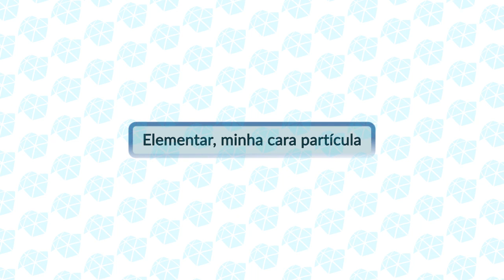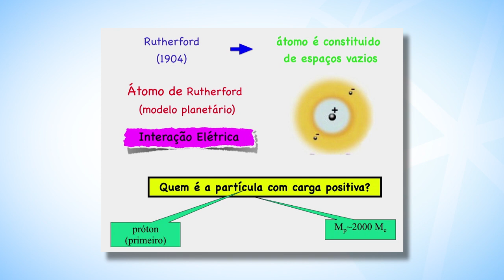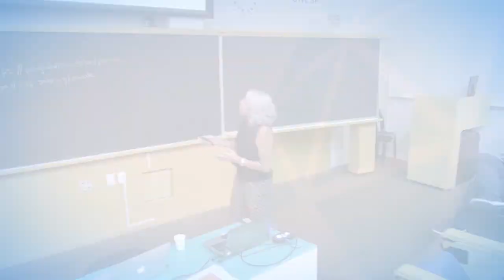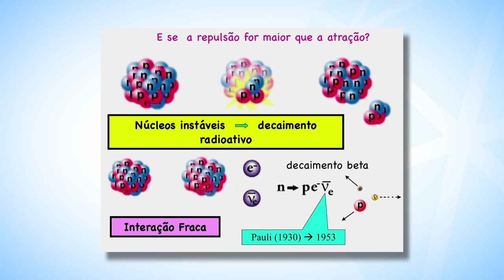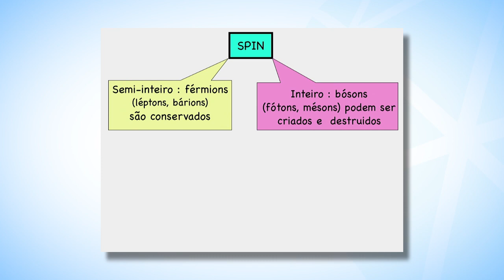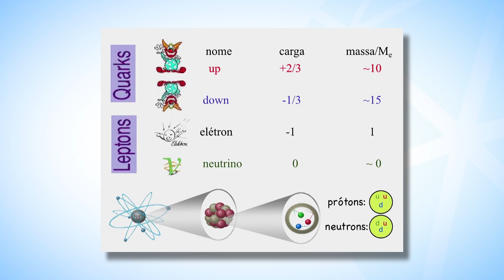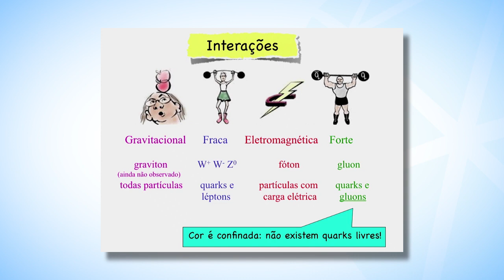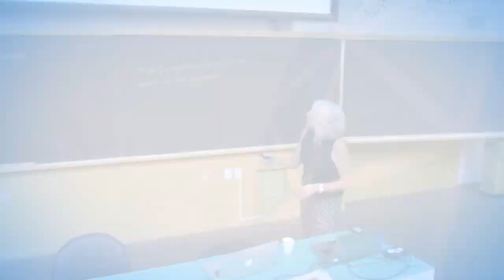Elementar, minha cara partícula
O conteúdo e as opiniões divulgadas nas palestras do projeto Física ao Entardecer são de inteira responsabilidade dos conferencistas.